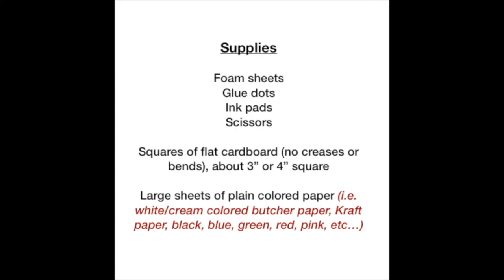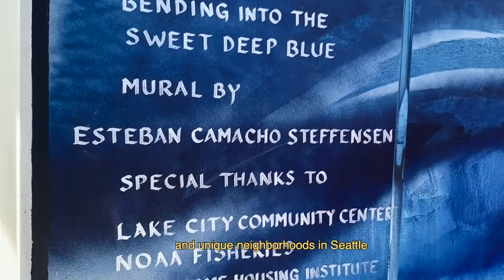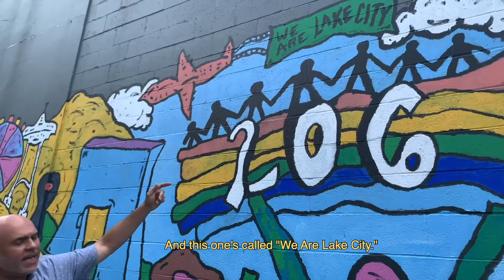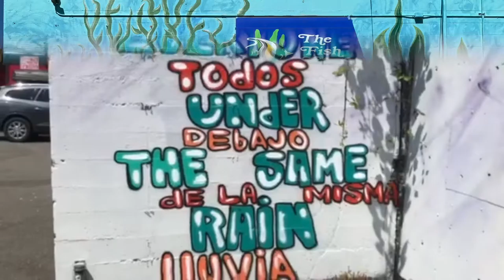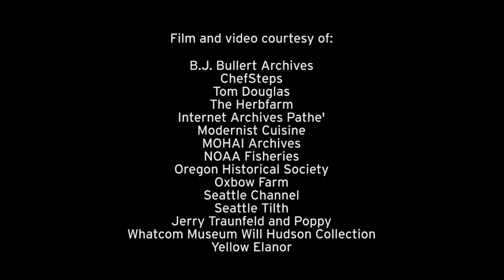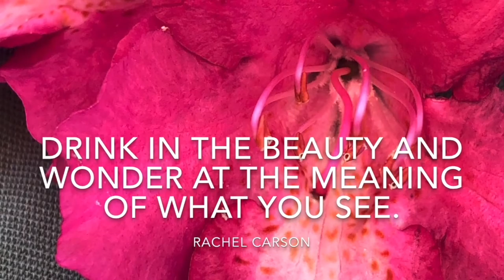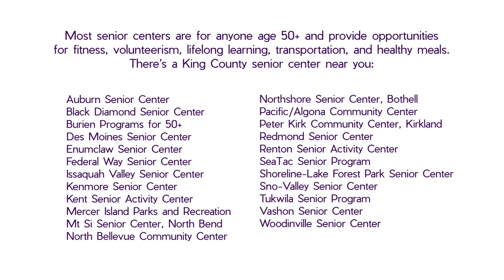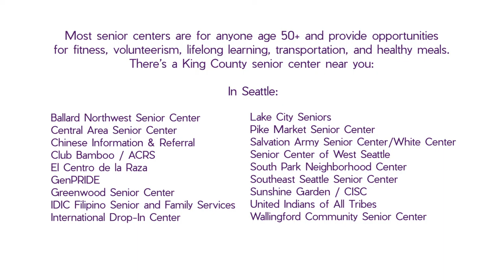AgeWise TV: Episode 111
Enjoy curated content for older adults including BIMA's Art in Action tips on how to make custom wrapping paper, several short films, and gentle chair yoga instruction. This video features open captions.

In this episode:

BIMA Art In Action From Home - Custom Wrapping Paper: Bainbridge Island Museum of Art teaching artist Danielle Gordon demonstrates making custom wrapping paper using handmade stamps.
Short Film - The View From Inside: This film by Kathy Ross and Ann Coppel journeys through a 14-foot linoleum block printed image carved by Kathy Ross.

Short Film - The Murals of Lake City: In this film by Akira Ohiso, Lake City resident Mark Mendez introduces the Lake City Murals Project, a project that pairs local youth with artists to create 50 murals. Film produced by the Lake City Seniors Program. lakecityseniors.org

Short Film - Raw Ingredients: This short film looks at the raw ingredients that make Seattle cuisine unique. "Raw Ingredients" was created by Kay D. Ray for the MOHAI exhibit "Edible City."

A Walk Through the Washington Park Arboretum: Take a virtual garden discovery walk through the arboretum with Laura Rumpf, a Registered Horticultural Therapist. Filmed in June 2020.

Gentle Chair Yoga: Enjoy a gentle yoga practice with Annie Stocker from Two Dog Yoga.